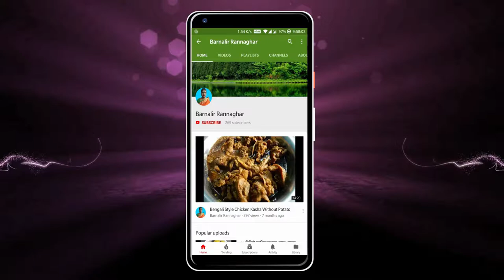বাঙালি স্টাইলে সাধারণ গরম মসলা | Homemade Garam Masala Powder